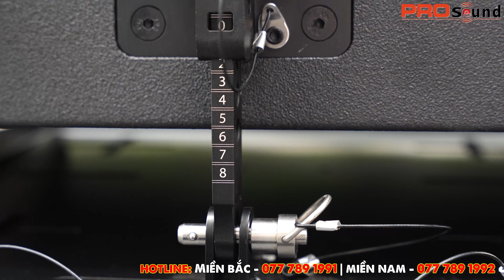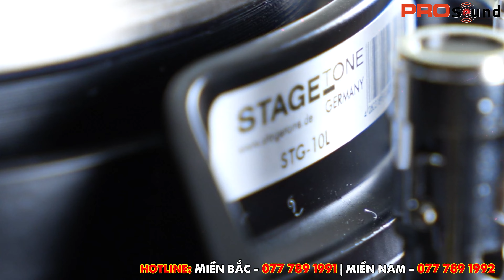Loa Line Array 4 Acoustic 110L - Dòng Loa Sự Kiện Cao Cấp - CHẤT Từ Ngoài Vào Trong !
Loa Line Array 4 Acoustic 110L - Dòng Loa Sự Kiện Cao Cấp Với cấu tạo 2 way từ neo. Đây là dòng sản phẩm loa chuyên nghiệp được nghiên cứu kĩ càng trong khâu thiết kế cũng như sản xuất, chứa đựng rất nhiều tâm huyết của các kĩ sư người Đức. Với lớp vỏ chắc chắn, cấu tạo tỉ mỉ, nội thất GERMANY cùng chất âm rất ẤN TƯỢNG - đây là mẫu loa điển hình trong dòng loa chuyên nghiệp phổ thông được ưa thích và sử dụng trong rất nhiều các công trình - hội trường cũng như sự kiện của các khách hàng...

00:00 Intro
00:58 Tổng quan cấu tạo
05:14 Khám phá nội thất
07:29 Vỏ thùng và phân tần
09:08 Ứng dụng
10:03 Các thông số kĩ thuật
10:52 Trải nghiệm trong nhà hàng
12:03 Trải nghiệm trong bar - vũ trường
13:31 Trải nghiệm sự kiện outdoor

NHẬP KHẨU VÀ PHÂN PHỐI CÁC THƯƠNG HIỆU ÂM THANH HÀNG ĐẦU THẾ GIỚI
🏫 Địa chỉ:
Hà Nội: Số 31 – BT4,3 KĐT Vinaconex 3, Trung Văn – Nam Từ Liêm
Hồ Chí Minh: Số 409 Trần Văn Giàu - Phường Bình Trị Đông B - Quận Bình Tân
✘ Note: Since the sound is related to the demo music test, some copyrighted songs cannot be avoided. We absolutely do not monetize all music content we accept content rights if a complaint occurs.